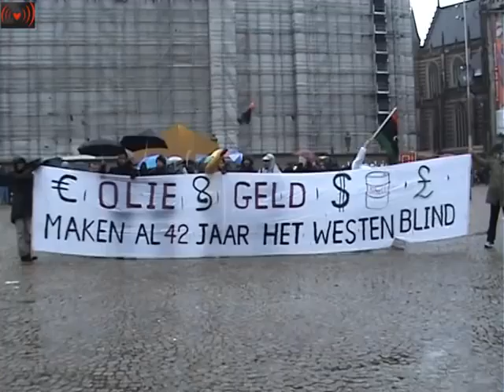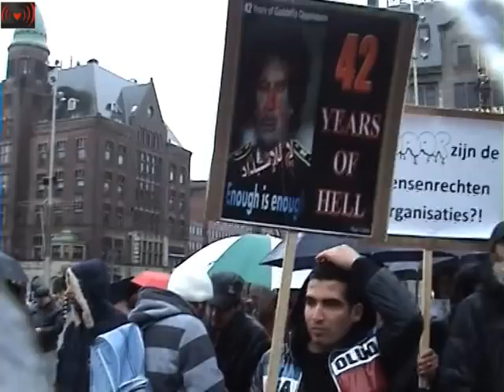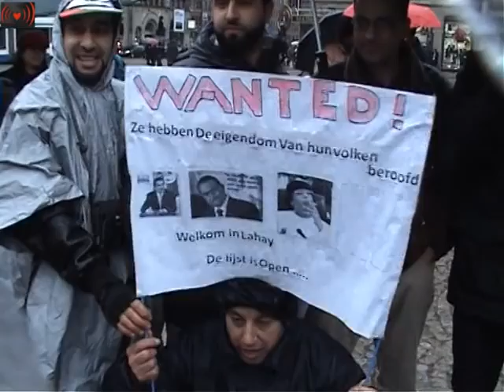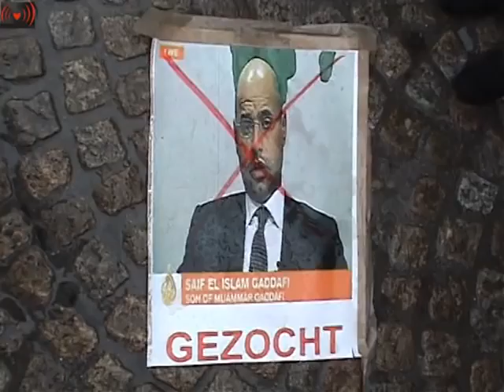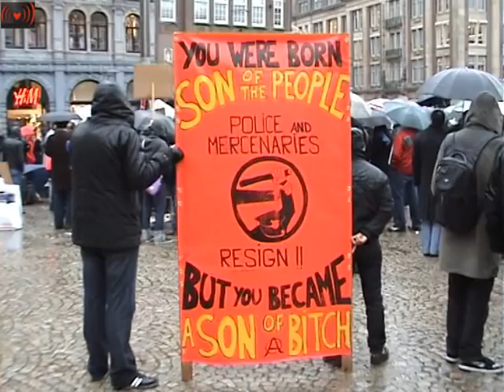Soli demo with Libya.Chanting en Toespraak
Noord Afrika opstanden, pamflet: Vandaag tijdens de solidariteits demonstratie in Amsterdam is het volgende pamflet uitgedeeld.
Al wekenlang horen we de verhalen van opstandigen, via het nieuws, internet
en onze vrienden. Het zijn de verhalen van mensen die het niet meer pikken
en hun vrijheid opeisen. Vandaag gaan wij naar buiten.
Vandaag gaan we naar buiten voor onszelf en onze opstandige vrienden hier en ver weg. In solidariteit met de opstanden in Tunesië, Egypte, Libië, Marokko, Algerije, Jemen, Bahrain etc., met de stakingen in Europa en overal: het gevecht voor vrijheid wereldwijd. Ook in Nederland wil de staat dat we bang zijn voor de 'crisis' en bang zijn voor elkaar. Dat is onderdeel van de politieke spelletjes van de autoriteiten om de mensen mak te houden.
De mensen in Noord Afrika hebben laten zien, dat door zelforganisatie en wilskracht alles mogelijk is. Dat de smerigste machthebbers weggestuurd kunnen worden door samen de straten in te nemen, ideeën te verspreiden en buurten te verdedigen. Het leger en de politie trekken zich terug, de mensen verliezen hun angst en zijn sterker geworden dan de macht van de multinationals en politici. De multinationals met hun oliebelangen en de tirannen die daar wel bij varen mogen niet langer beslissen over de toekomst van de mensen. De strijd is nog niet voorbij. Laten we onthouden dat we allen verbonden zijn, we zijn het broeder- en zusterschap van mensen, niet van religies of landen!

Wat rest is de moeilijke opdracht de vruchten van de revolutie echt te plukken, namelijk de tirannen niet te laten vervangen door nieuwe tirannen, bazen en politici. Het is onze toekomst, wij moeten het doen!
Tegen de onderdrukkers,
vecht voor je vrijheid, overal
الحرية